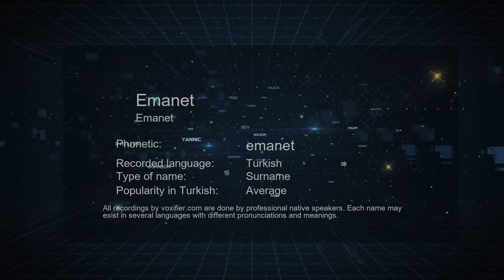How to Pronounce Emanet (Emanet) in Turkish - Voxifier.com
This is the Turkish pronunciation, gender, and phonetics recording of the name Emanet (Emanet). The same name may exist in other languages with different pronunciations. Check the meaning of name along with other possible pronunciations or similar names for free Voxifier uses the help of expert linguists to simplify pronunciations by replacing some special sounds with sounds more commonly available across all languages.